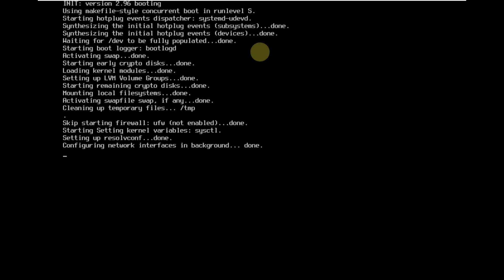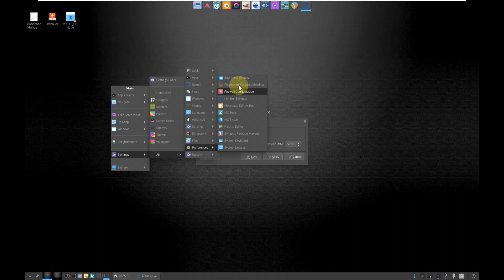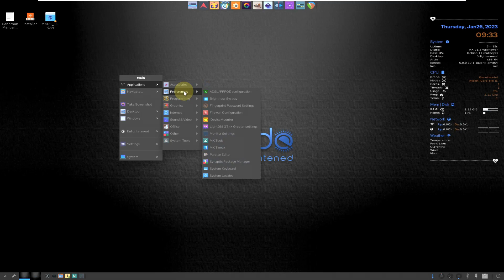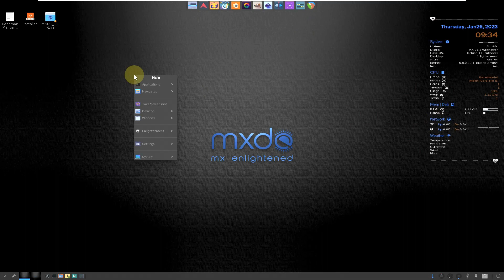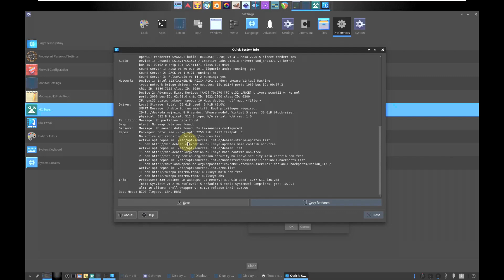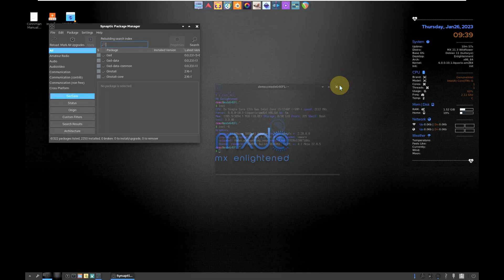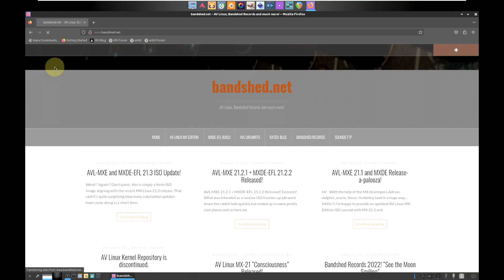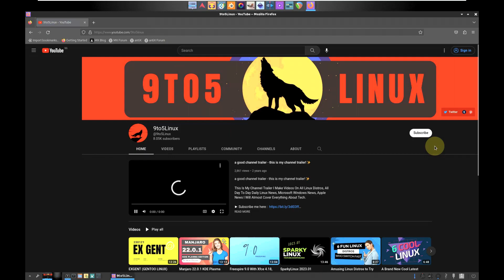MXDE-EFL 21.3 ‘stEvo’ - AV Linux MX-21.3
In This Video We Are Looking At MXDE-EFL is a custom build of MX Linux with the Enlightenment Desktop Environment. Enlightenment is an interesting alternative Graphical Environment that is based on it’s own EFL framework instead of the traditional Linux GTK and QT toolkits and it is fast, resource-efficient and provides attractive built-in compositing features. MXDE-EFL is an independent project built with the MX Linux development tools but is not an official project or version of MX Linux. MXDE-EFL serves a dual purpose of being both a current build for use under it’s own name and also is a development project to gather data and experience for a potential transition of AV Linux MX Edition from XFCE4 to Enlightenment in a future release. As such it includes many of the same performance tweaks and base configurations of AV Linux with a less specialized and much smaller complement of Audio and Video Applications.

:: Note :: Something Is Wrong Is With Display Config In This Distro All I Got Is Small Fonts ::

Features:
64bit architecture only.
Enlightenment 0.25.4.
Systemd init highly recommended.
Pre-configured ‘MXDE’ Enlightenment Profile with common-sense defaults.
Seamless theme integration with GTK and QT Applications.
Based on MX Linux 21.2.1 (Debian Bullseye base).
Includes the excellent MX Tools and Package Installer.
MX Linux ‘AHS’ advanced hardware support.
Liquorix Kernel with IRQ-threading enabled.
Auxiliary zzzFM File Manager.
Customized searchable ‘Appfinder’ Menu.
Properly integrated JACK/PulseAudio configuration (No PipeWire!).
Support for Windows Audio Apps/Plugins via Wine-Staging, WineASIO, yabridge.
Custom Utilities for Wine and yabridge setup.
Custom enhanced Audio/Video Packaging included.
Extra specialized ‘Open With’ Actions.

Todays Video - MXDE-EFL 21.3 ‘stEvo’ - AV Linux MX-21.3!